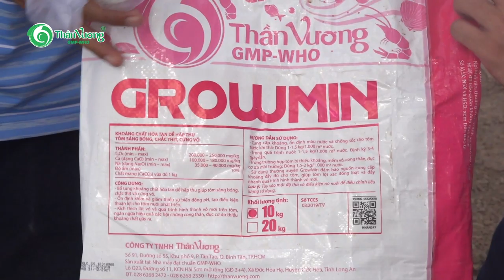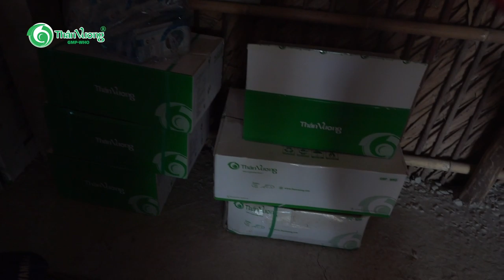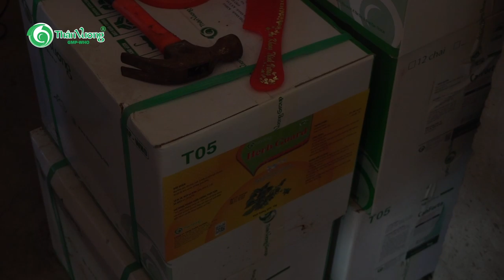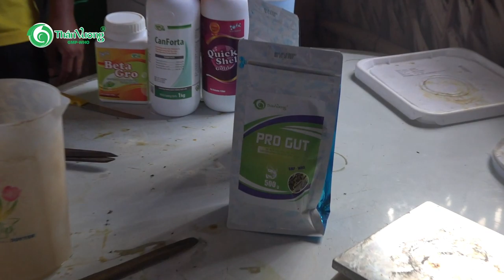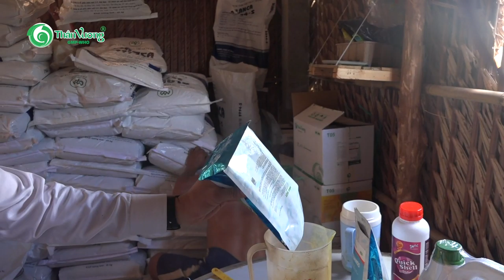NUÔI TÔM 3 GIAI ĐOẠN KHU NUÔI TÔM MIỀN TÂY I HÀNH TRÌNH NUÔI TÔM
Những chia sẻ vô cùng quý báu của anh Tạ Văn Tàu với mô hình nuôi tôm 3 giai đoạn - farm nuôi sử dụng 100% thuốc thủy sản Thần Vương - một trong những nhà nuôi tôm thành công ở Sóc Trăng
HÀNH TRÌNH NUÔI TÔM chia sẻ những kiến thức, kinh nghiệm, kỹ thuật nuôi tôm hiệu quả trên ao tròn lót bạt, đặt biệt nuôi tôm thẻ chân trắng.